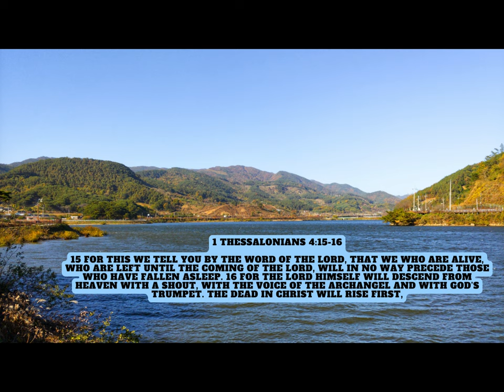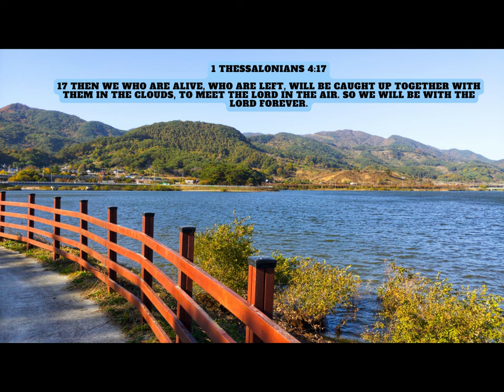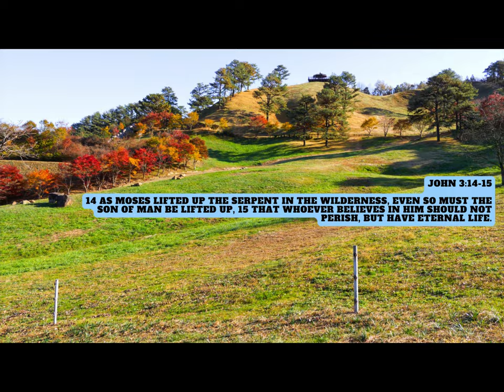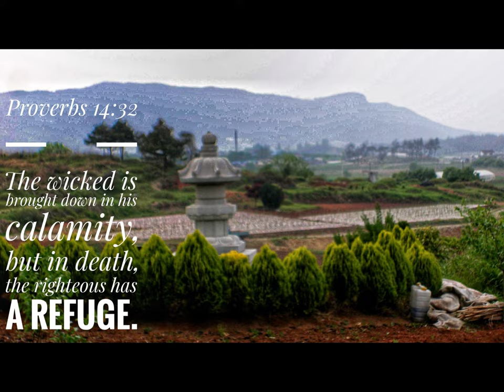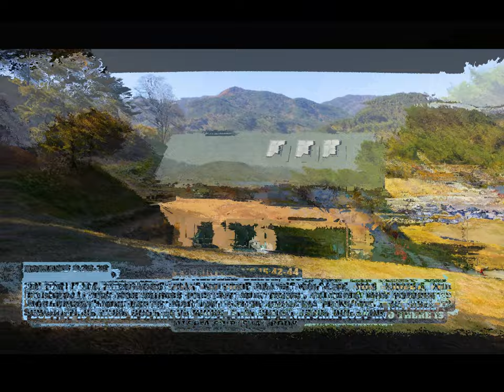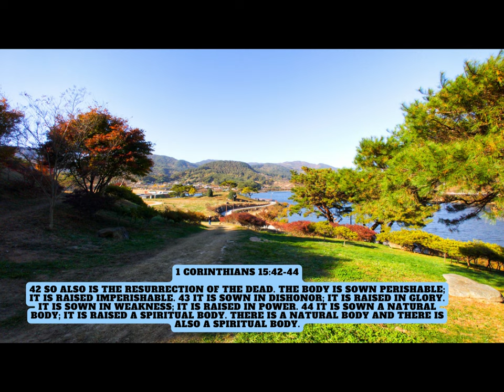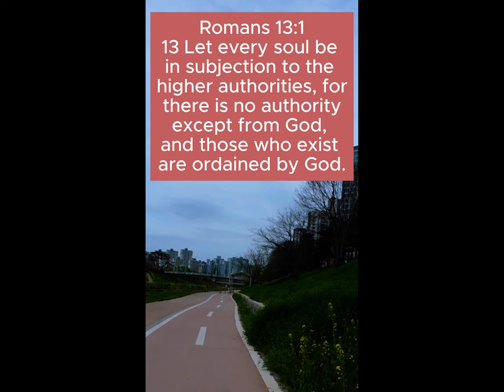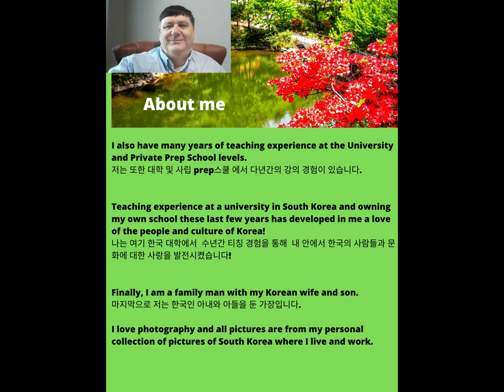Death - from a Biblical Perspective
Chapters in this video on death

00:00   Introduction to death
00:42   Scriptures on death that answer Death - from a Biblical Perspective
07:44   Modern expression - The powers that be
08:28    Our Photos with Nice Music
09:28    About Me

In this video I will read verses related to death!

After watching this video, we should learn more about Question answered Thumbnail

After watching this video, we should get help with Death - from a Biblical Perspective

Please comment with what you learned about death.

Please comment on how you were helped with death and Question answered Thumbnail.

Please enjoy Scriptures about death